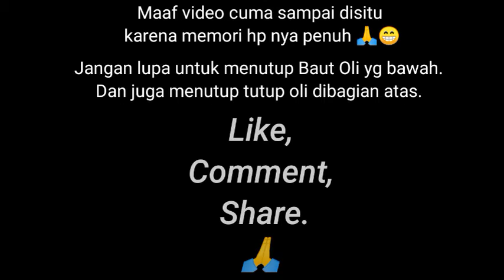Ganti Oli L300